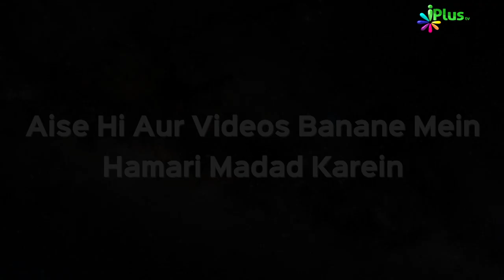Deeni HelpLine Episode 57 | Aapke Sawalo Ke Jawab | Shaikh Kifayatullah Sanabili | iPlus TV